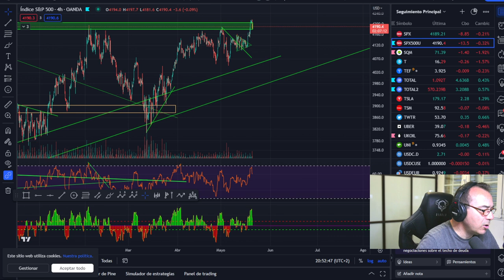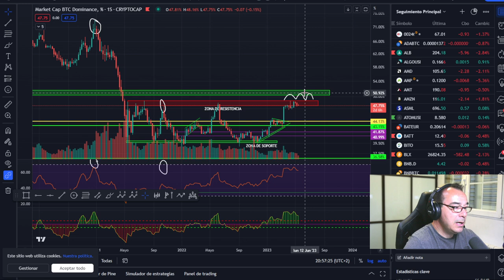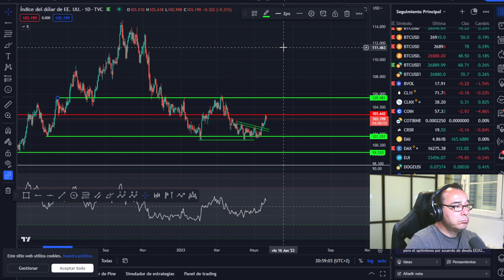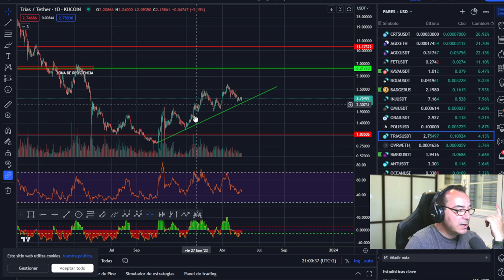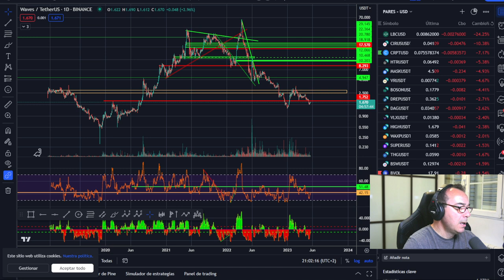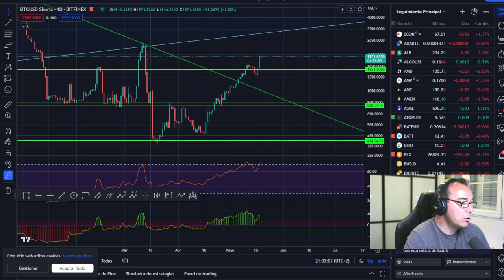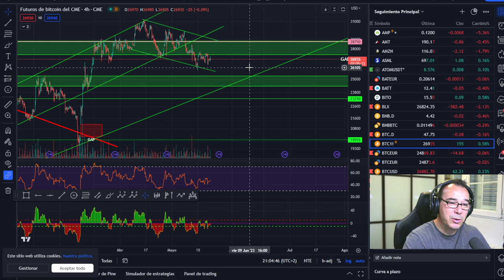😈😈 ¡Este es el PELIGRO real del LEDGER! Último ciclo..... 😱😱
LECTURAS RECOMENDADAS:
EL MEJOR SOBRE BITCOIN Y BLOCKCHAIN FÁCIL DE ENTENDER: